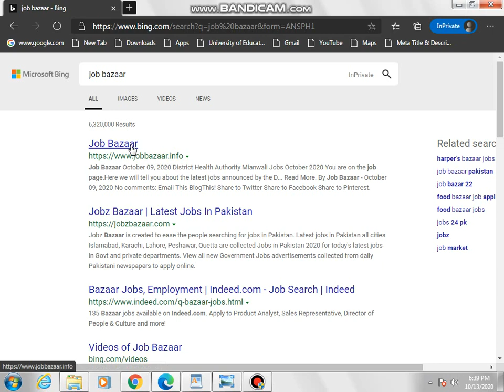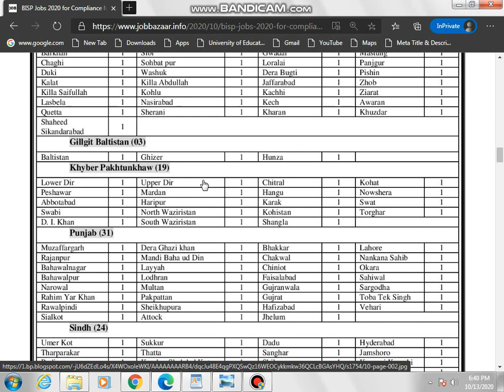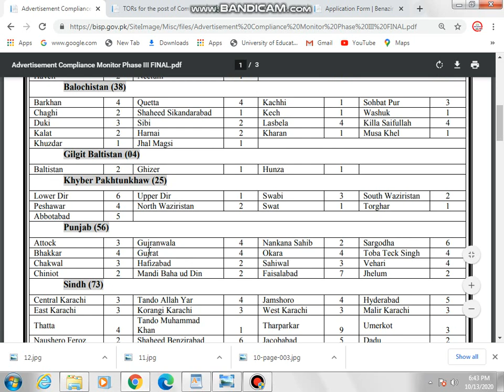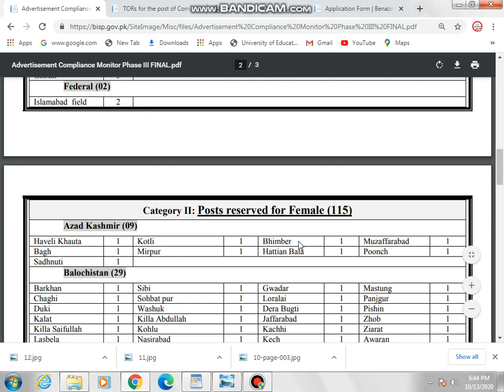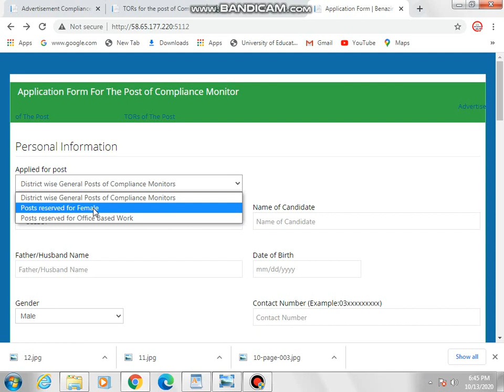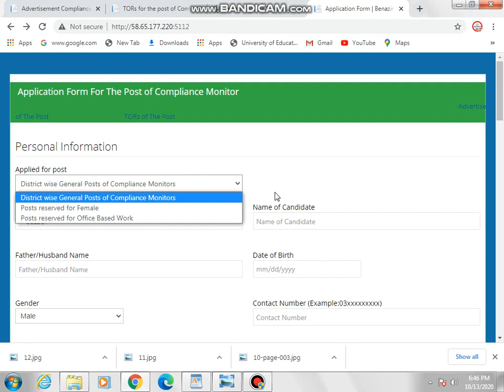BISP Jobs 2020 for Compliance Monitors Benazir Income Support Programme Jobs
Hello,